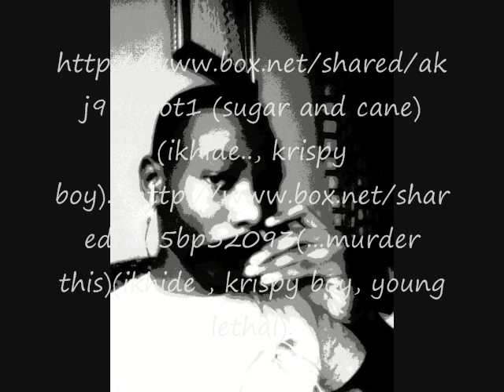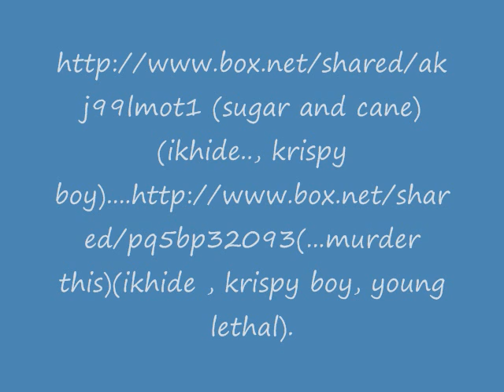sugar and cane.wmv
.Sugar cane. (alwayz strapped remix). ikhide ft krispy boy.